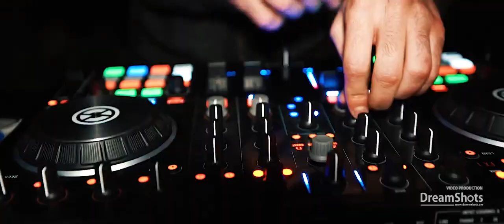Slack Life 2019